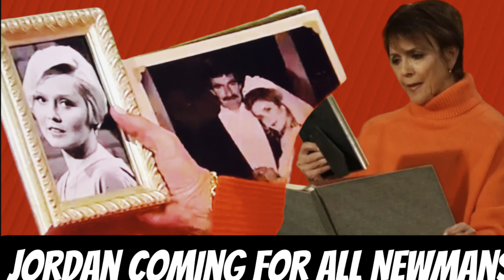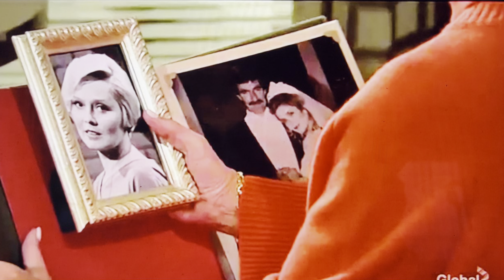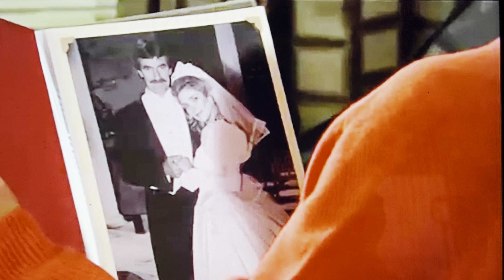Hot Early Y&R Spoilers Week of 12/11! Adam & Sally Reunite? Vikki Shocks Michael, Jordan's Back!